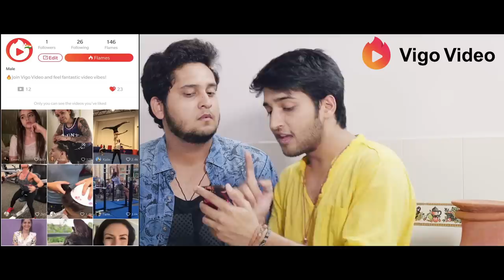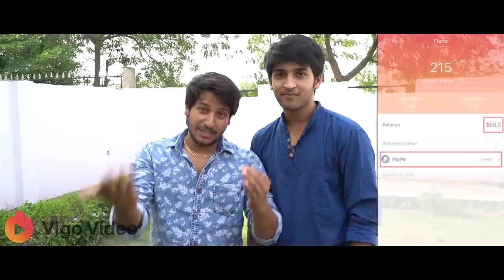Nazarbattu II DONO MILE IS TARHA II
Omar and Aditya are roommates. Aditya is a corporate guy and Omar is a struggling singer. Being a good friend of Omar, Aditya takes care of Omar’s expenses even though it irritates him a lot. One day, Omar meets a girl named “Priya”. Both started sharing a great bond. Omar plans a date for Priya on her birthday. You gotta watch it guys, how it goes.

Directed by – Ameen Khan

Edited by –Sarfaraz

Project Head-Harsh Gautam

Associate Director – Rajat Tyagi

Assistant Director – Singh Akash, Neha Singh

Written by – Vikas Gulia

DOP – Priyanshu Vats

Associate DOP – Singh Akash

Art Director – Muzammil Hayaat

Production Manager – Himanshu Sharma

Production Assistant – Sunny Sharma

Cast:

Omar – Rajat Verma

Aditya – Varun Sobti

Priya – Tonakshi Kalra

Shruti – Akshita Gupta

Shopkeeper – Hitesh Sachdeva

Party scene cast: Puneet Sharma, Daniel, Varnika, Singh Akash, Shweta, Rohit Bhati, Sonalika